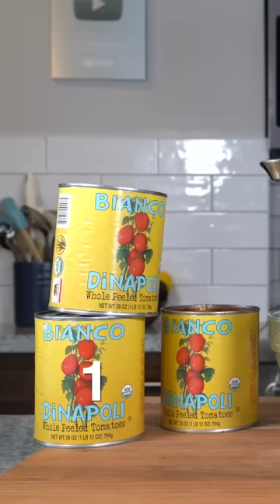The Biggest Sandwich I Ever Made